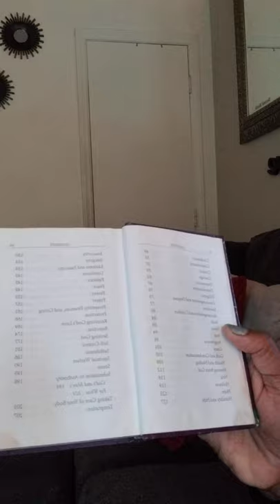let's TALK ABOUT IT..ANXIETY AND DEPRESSION